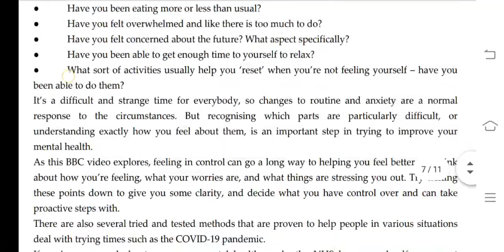BEGC 131 Ignou Solved Assignment 2020-21